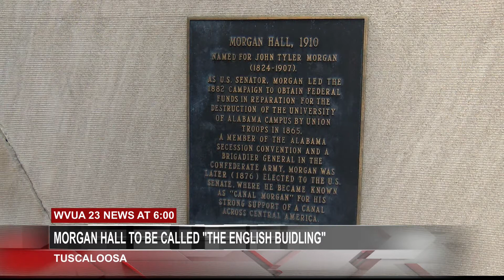Morgan Hall Renamed English Hall